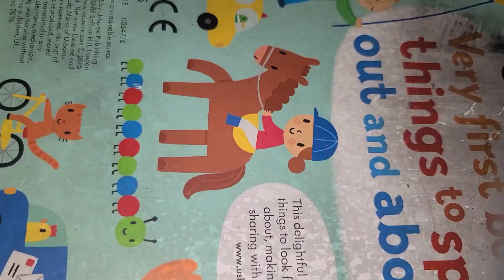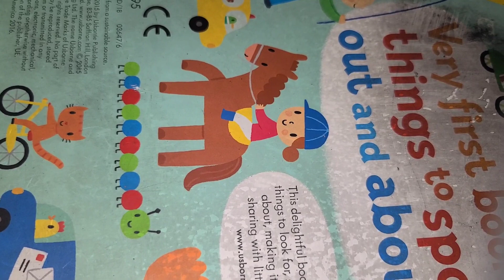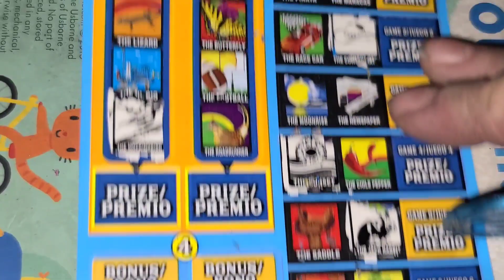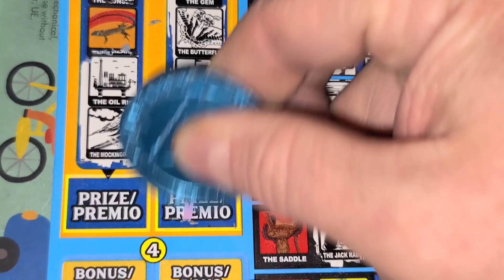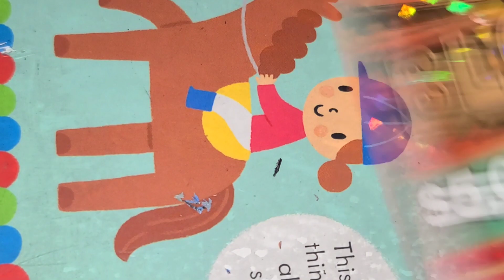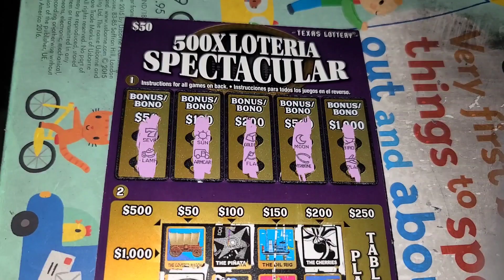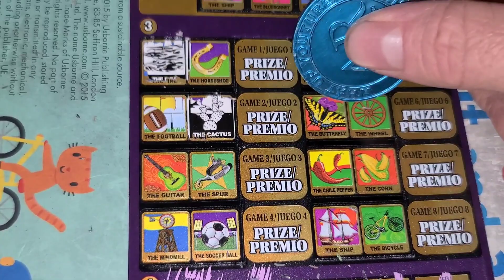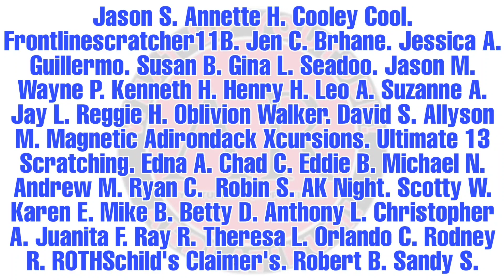WOW! These lottery tickets are crazy!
ARPLATINUM
6942 FM 1960 EAST #189

SPACE N'OUT.
MELODY S.
JOHN S.
GAMBILICIOUS SL👄TS.
SOUTHERN SCRATCHIN'.
CHARLES Q.
DREAMIN' OF CLAIMERS.
JACK S.
NEW ENGLAND SCRATCHER.
JAIME M.
FRED C.
B&K SCRATCHERS
AARON H.
Jason S.
Gavin T.
Annette H.
Cooley Cool.
Frontlinescratcher11B.
Jen C.
Brhane.
Jessica A.
Guillermo.
Susan B.
Gina L.
Seadoo.
Jason M.
Wayne P.
Kenneth H.
Henry H.
Leo A.
AJ V.
Suzanne A.
Aundra R.
Edna A.
Chad C.
Eddie B.
Oblivion Walker.
Michael N.
David S.
Allyson M.
Ultimate 13 Scratching.
Andrew M.
Ryan C.
Robin S.
AK Night.
Scotty W.
Karen E.
Jay L.
Mike B.
Betty D.
Anthony L.
Christopher A.
Juanita F.
Ray R.
Theresa L.
Orlando C.
Rodney R.
ROTHSchild's Claimer's.
Robert B.
Sandy S.